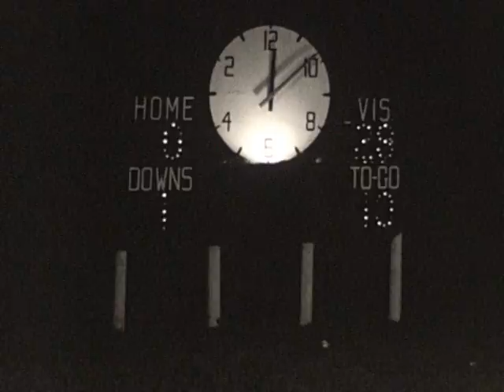1969 Bradford 28 0